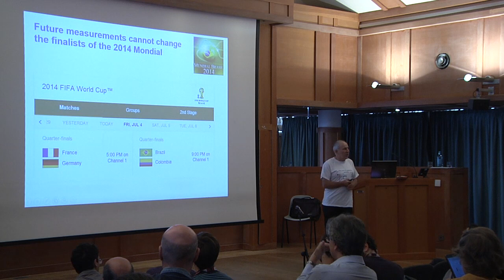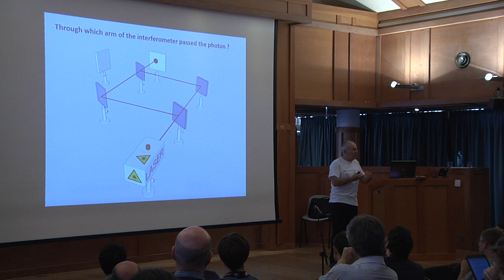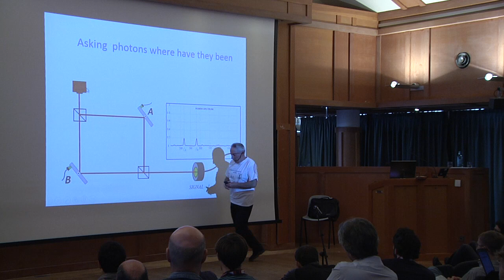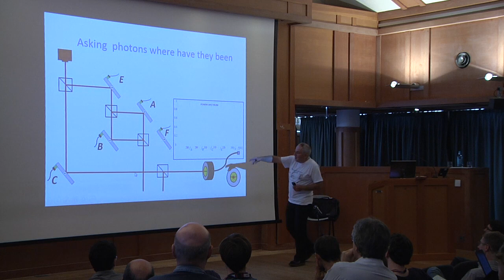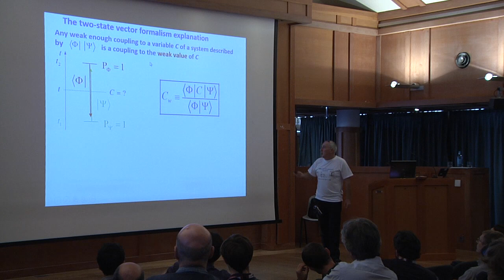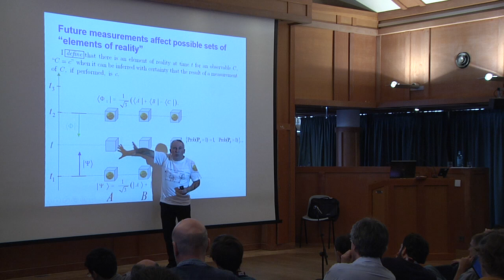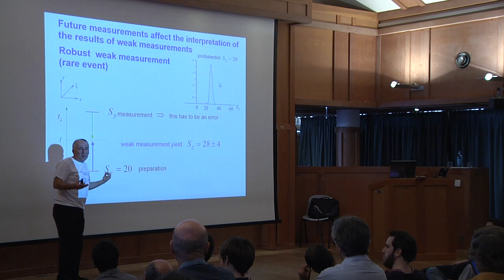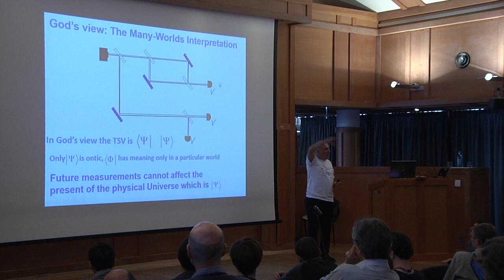Lev Vaidman - Can Future Measurements Affect the Present